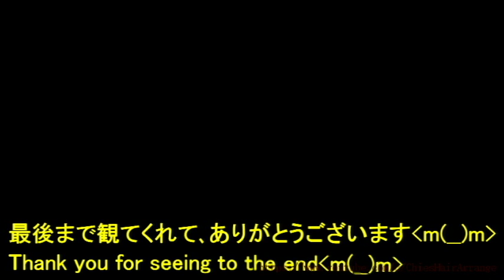[ヘアクリップ 髪型]手抜きでも可愛いヘアアレンジ/Chie's Hair Arrange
🐣ポイント：「ヘアクリップ」や「コンプレックス ビズ」には、色々ありますが髪の毛をしっかり留めるクリップを選ぶポイントは2点です。１．バネが強めの物   ２．爪が長い物
動画では上記２点を重視してアクセサリーを選んでおります。

Search for "small hair clips".